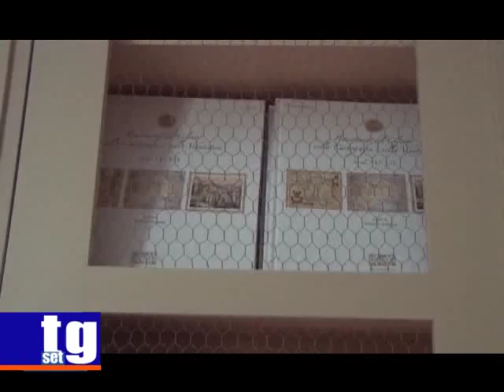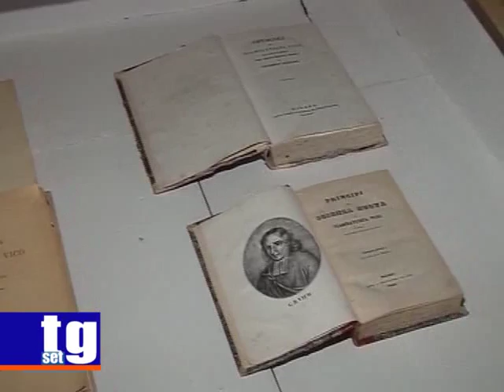Fondazione Giambattista Vico biblioteca Andrea Aprea